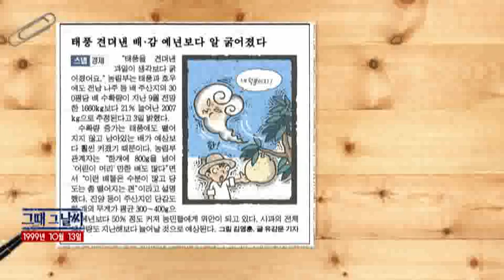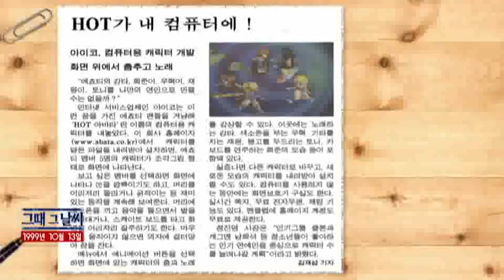그때 그 날씨 [10/13] / YTN 웨더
●1999년 10월 13일 '오늘의 날씨'- '온 나라 구름'… 오후부터 남부 지방 중심으로 비 ●'태풍 견뎌낸 배·감 예년보다 알 굵어졌다'- 예년보다 21% 늘어난 수확량… 태풍 이겨낸 과실●'HOT가 내 컴퓨터에!'- 아바타를 설치하면 컴퓨터에 HOT가 등장